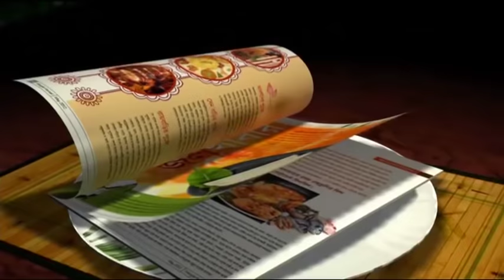East Bengal 2-0 Army XI-Practice Match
A brace from Nikhil Pujari helped Kingfisher East Bengal get past Army XI in a practice match at the Sailen Manna stadium in Howrah . Pujari scored two goals in each half.East Bengal custodian Dibyendu Sarkar was outstanding under the bars as he thwarted three golden chances for Army to score .